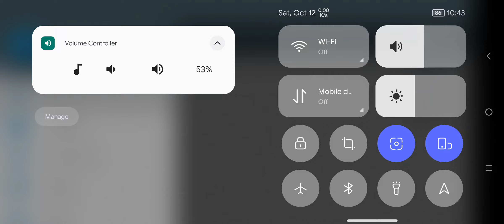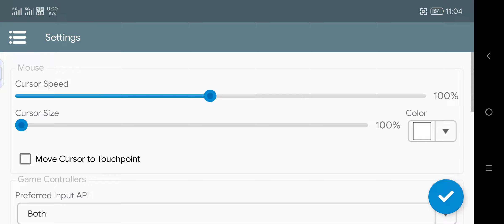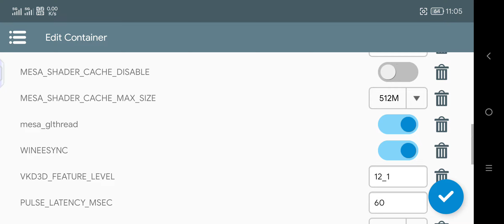Remnant From the Ashes Medium Custom Set 720p 40Fps Winlator Afei 8.0 Android Offline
Winlator 8.0 Afei

Box86 & 64 Preset ;

Wine Always Default

9.2 Custom

Mesa Driver 24.1.0

Performance Preset

Windows 10

All Cores

1280x720

Controller ;

Ds4 Wireless

( Offline )

Device ;

Specs ;

16gb Ram / 512gb Rom

Big Credit ;

Winlator Orig

Winlator Mods

( Afei Mods )

Winlator Glibc

Winlator Translated Mods

Box64 Creator ;

Other Android Emulator User ;